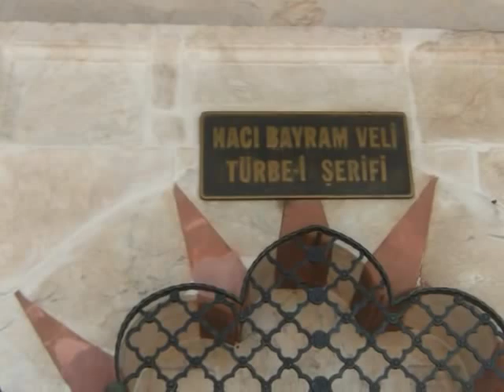Haci Bayram Veli Ne Oldu Bu Gönlüm Bayram'ım imdi Bayram'ım imdi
N'oldu Bu Gönlüm
 N'oldu bu gönlüm n'oldu bu gönlüm
Derd-ü gamınla doldu bu gönlüm
Yandı bu gönlüm yandı bu gönlüm
Yanmada derman buldu bu gönlüm

Yan ey gönül yan yan ey gönül yan
Yanmadan oldu derdine derman
Pervane gibi pervane gibi
Şem'ine aşkın yandı bu gönlüm

Gerçi ki yandı gerçeğe yandı
Rengine aşkın cümle boyandı
Kendi de buldu kendi de buldu
Matlabını hoş buldu bu gönlüm

Sevad-ı a'zam sevad-ı a'zam
Belki oluptur arş-ı muazzam,
Matlab-ı canan matlab-ı canan
Olsa acep mi şimdi bu gönlüm

El fakru fahri el fakru fahri
Demedi mi ol alemler fahri
Fahrini fakrin fahrini fakrin
Mahv-u fenada buldu bu gönlüm

Bayram'ı imdi Bayram'ı imdi
Bayram edersin yâr ile şimdi
Hamd-ü senalar hamd-ü senalar
Yâr ile bayram kıldı bu gönlüm
Hacı Bayram-ı Veli [Numan; 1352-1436, Engürü (Ankara)]

Derd-u gam ile doldu bu gönlüm

Gerçi ki kandı gerçeğe yandı

Kendide buldu kendide buldu
Matlabını hoş buldu gönlüm

Seyr-i billahtır seyr-i billahtır
Li maallahtır fena fillahtır

Ayinesinde ayinesinde
Gird-i sivayı buldu bu gönlüm

El fakru fahrı el fakru fahri

Bayramı imdi Bayramı imdi
Bayram edersin yar ile şimdi

Yar ile bayram kıldı bu gönlüm
Haci Bayram Veli Ne Oldu Bu Gönlüm Bayram'ım imdi, bayramım ...
Hacı Bayram-ı Veli  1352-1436, Engürü (Ankara)]